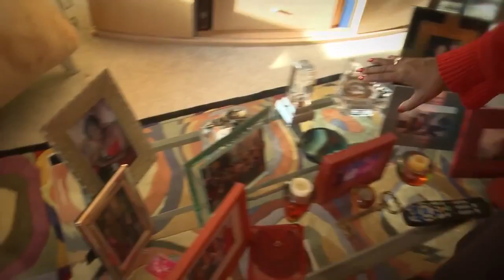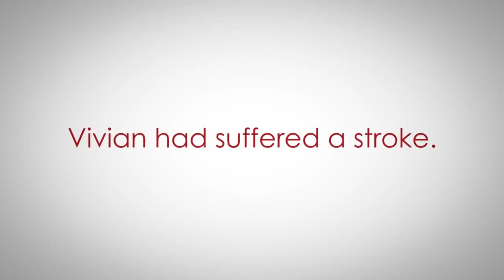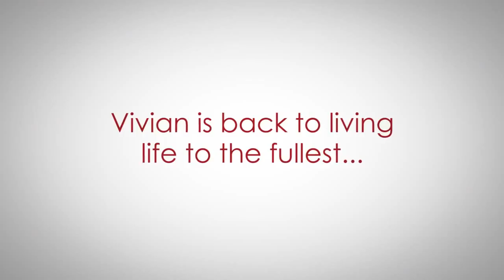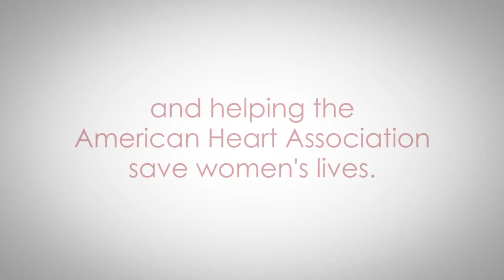Go Red For Women Survivor Story Vivian King